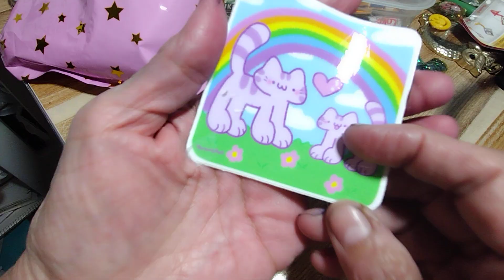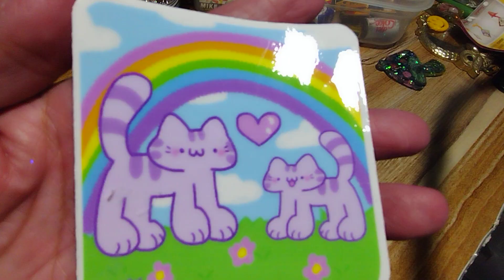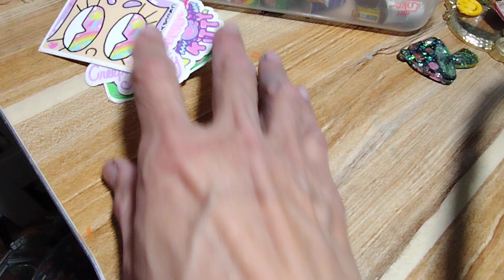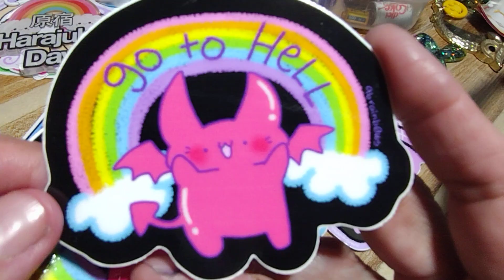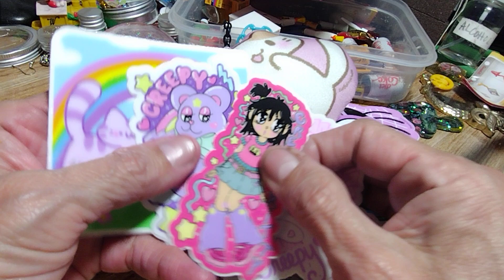Harajuku Day LA mini-haul